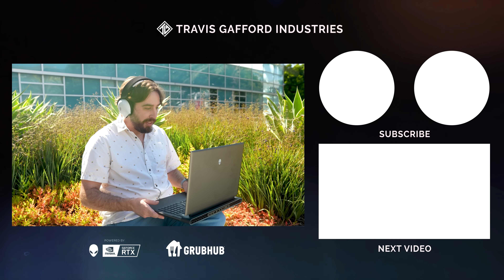Scarra answers: Will OfflineTV create an LCS team?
Check out the Alienware m18!